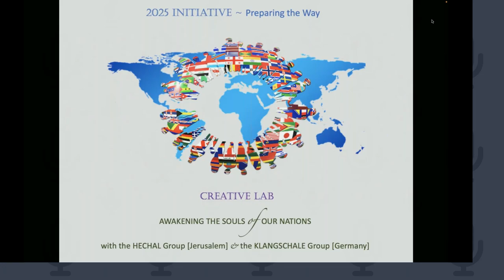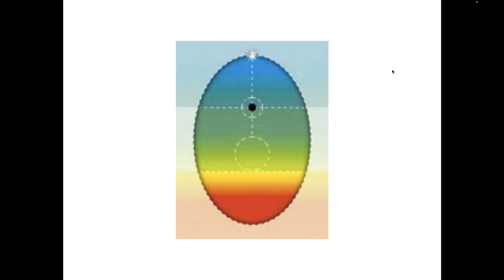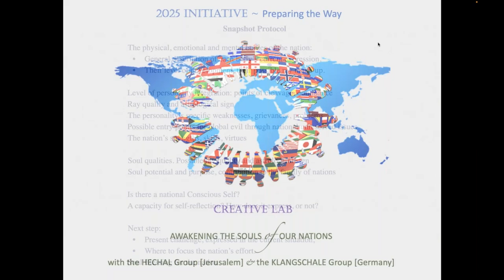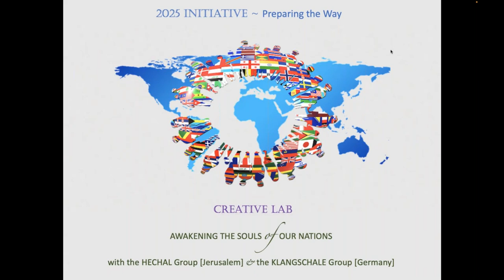Creative Lab ‘Awakening the Soul of our Nations’ Season 3 Session 4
Snapshot Practice
In our monthly Creative Nations Lab, spiritual students from many nations meet as wise women and men in training for overseeing the affairs of the family of nations, as a step towards a United Nations of the future.

One of the skills of an elder is the capacity of discernment. Discernment in our context means focusing our sensory, analytical and intuitive antennas on a specific nation and subjectively collect ‘empirical evidence’.

We use two tools in tandem:

our snapshot questions help us to focus our antennas.
through meditation we create a telepathic receptive field in which our subtle impressions are registered.
Both tools evolve through our continued work together.

In the upcoming webinar we will refine our snapshot protocol further and apply it in meditation to look deeper into our own nation.

We include below the protocol of the snapshot in its present form. Please have a look, in preparation for our practice session. We appreciate your feedback and further suggestions in this process of evolving it together.

We cordially invite you to join our circle of elders-in-training, for all our Relations.